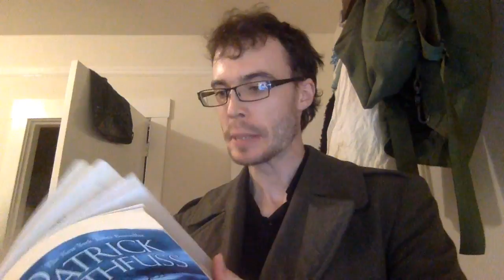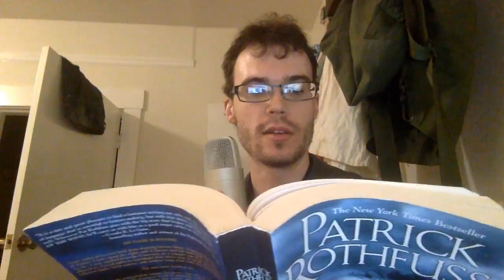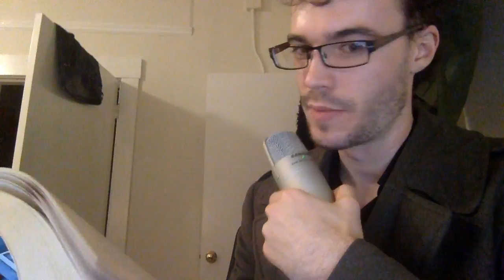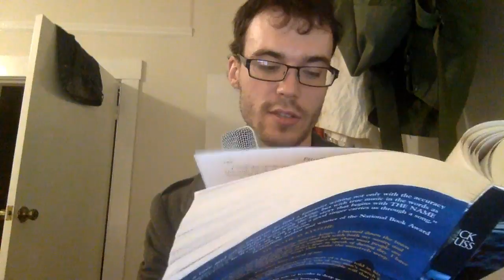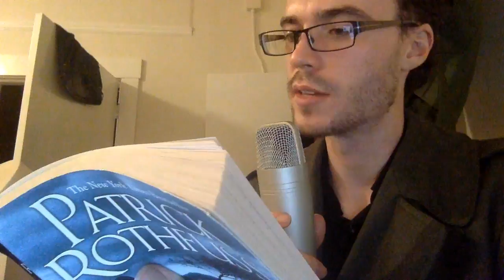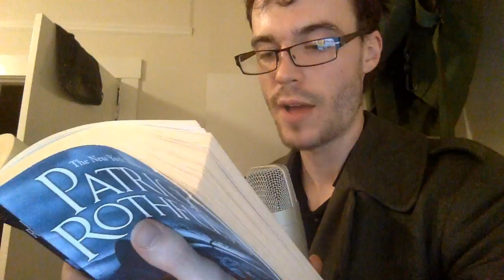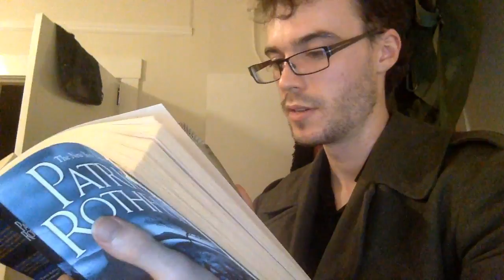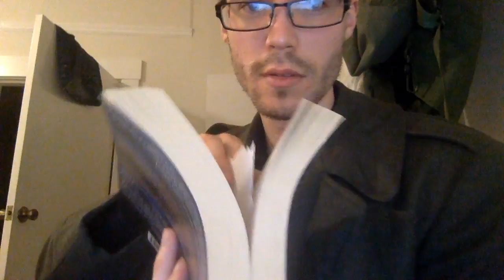Name of the Wind by Patrick Rothfuss, Chapters 42-43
Oh this is my favorite episode
at 9pm Pacific